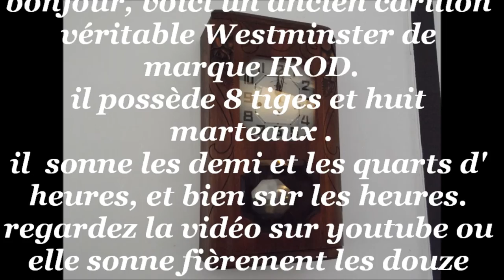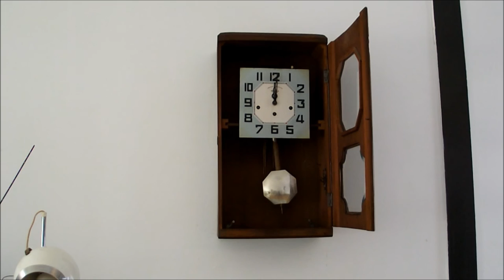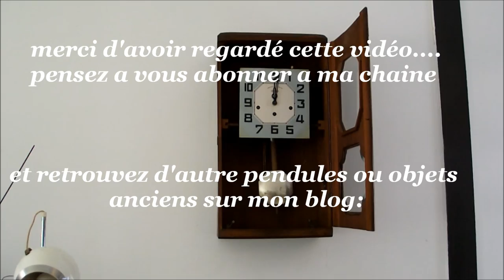ancien carillon westminster IROD sonne 12 coups minuit demi quarts d' heures horloge bois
bonjour, voici un ancien carillon véritable Westminster de marque IROD.
elle possède 8 tiges et huit marteaux .
il  sonne les demi et les quarts d' heures, et bien sur les heures. regardez la vidéo sur youtube ou elle sonne fièrement les douze coups minuit . cette pendule ou  horloge est en bois .
dimensions :  35 x 64 cm = 13,7795 x 25,1969 inches environ .
ses verres biseautés sont en bonne condition .elle est en bonne condition .
regardez les photos et la vidéo sur youtube :
Hello, here is an old real chime Westminster brand IROD.
It has 8 stems and eight hammers.
It rings the half and quarter hours, and of course the hours. Watch the video on youtube or it proudly sounds twelve midnight shots. This clock or clock is made of wood.
Dimensions: 35 x 64 cm = 13.7795 x 25.1969 inches approximately.
Its beveled glasses are in good condition. It is in good condition.

Hallo, hier ist eine echte alte Westminsterschlag iRod Marke.
es hat 8 Pins und acht Hämmer.
es klingt Halb- und Viertelstunden und natürlich Stunden. Sehen Sie das Video auf youtube oder sie klingt stolz die Uhr schlägt Mitternacht. Diese Takt- oder Uhr ist Holz.
Maße: 35 x 64 cm x 13,7795 = 25,1969 inches ungefähr.
sein abgeschrägte Glas ist in einem guten Zustand .she in gutem Zustand ist.

你好，这里是一个真正的老西敏寺钟声iRod品牌。
它有8个引脚，八个锤。
这听起来一半和四分之一小时，当然小时。在YouTube上观看视频或她自豪地声音午夜的钟声敲响。该时钟或时钟是木材。
尺寸：35×64厘米×13.7795=25.1969英寸约。
其斜面玻璃都处于良好状态。她是在良好的条件。

你好，這裡是一個真正的老西敏寺鐘聲iRod品牌。
它有8個引腳，八錘。
這聽起來一半和四分之一小時，當然小時。在YouTube上觀看視頻或她自豪地聲音午夜的鐘聲敲響。該時鐘或時鐘是木材。
尺寸：35×64厘米×13.7795=25.1969英寸約。
其斜面玻璃都處於良好狀態。她是在良好的條件。

こんにちは、ここで本当の旧ウェストミンスターチャイムIRODブランドです。
それは8本のピンと8つのハンマーを持っています。
それは半分と四半期時間を鳴らし、そしてもちろん時間の。ユーチューブ上の動画を見たり、彼女は誇らしげクロックストライキ深夜に聞こえます。このクロックまたはクロックは、木材です。
寸法：約35×64センチメートルX13.7795=25.1969インチ。
その傾斜したガラス良い.she状態にある良好な状態です。

写真やユーチューブの動画を見て：

xin chào, đây là một cũ Westminster iRod kêu vang thương hiệu thực sự.
nó có 8 chân và tám búa.
nó có vẻ nửa và quý giờ, và giờ tất nhiên. xem video trên youtube hay cô tự hào âm thanh các cuộc đình công đồng hồ nửa đêm. đồng hồ này hoặc đồng hồ gỗ.
kích thước: 35 x 64 cm x 13,7795 = 25,1969 inch xấp xỉ.
kính vát của mình đang trong tình trạng bà đã có tốt là trong tình trạng tốt.